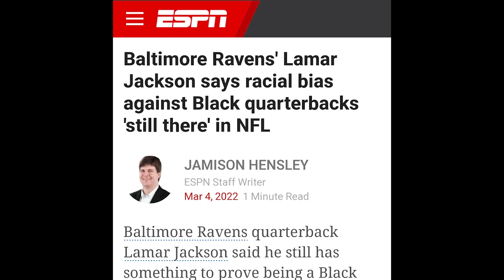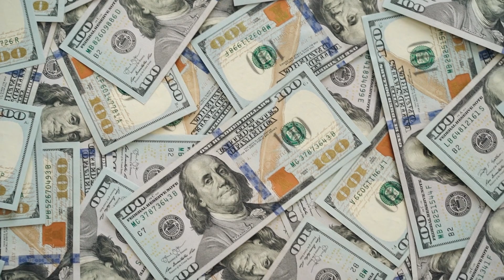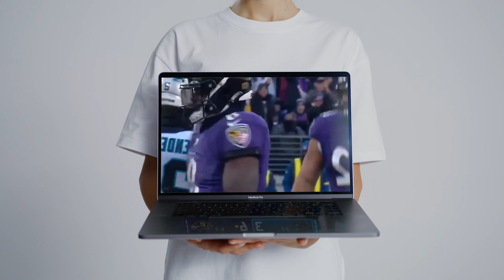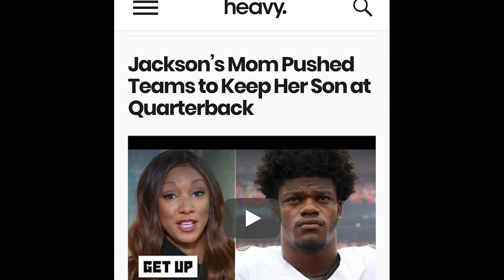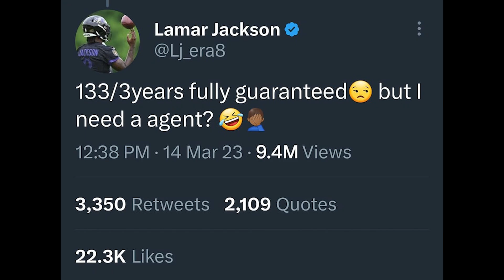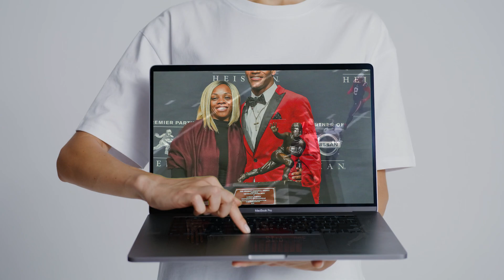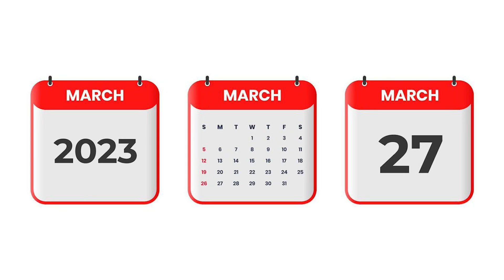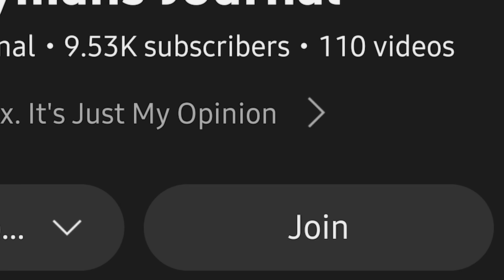Lamar Jackson Is A Son Husband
Lamar Jackson's Mother, is also acting as his agent. And it is of my belief, that his decions to allow her to run his career, is the primary reason why he's yet to sign a long term deal.